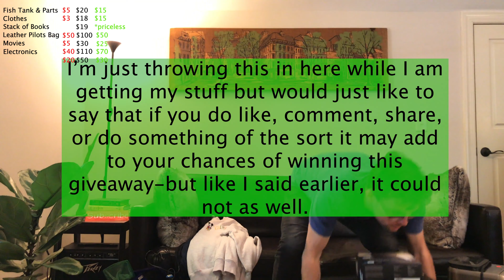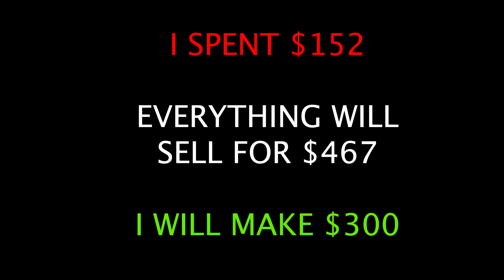Yesterday's Yard Sale Finds (with Austin) #3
Video 3 in the series Yesterday's Yard Sale Finds (with Austin) that includes a giveaway.

It's FREE!

*All entries which don't comply with YouTube rules will be disqualified.